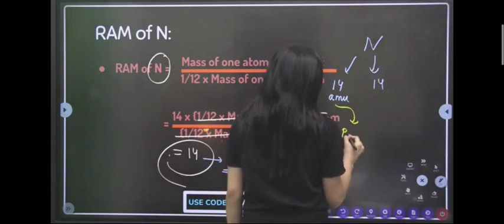Unacademy Akansha Karnwal Mam,fun 🤭🥰